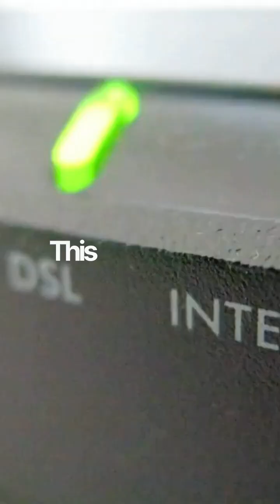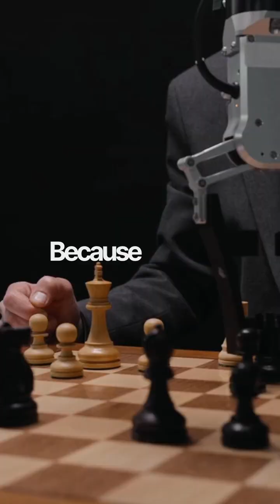The Challenge of Scaling AI Agents Today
As AI agents multiply and evolve, a hidden challenge is emerging — **scaling them effectively.** This video dives into the chaos behind connecting hundreds of intelligent agents that forget, argue, and loop endlessly. Discover how researchers are building “meta-agents” — AI managers that coordinate, assign roles, and turn digital chaos into seamless teamwork. Scaling AI isn’t just a tech revolution; it’s a **leadership challenge** reshaping the future of automation. Watch till the end to uncover how collaboration, not just intelligence, will define the next era of AI. 🚀

👉 Follow for more insights on the future of intelligent systems.